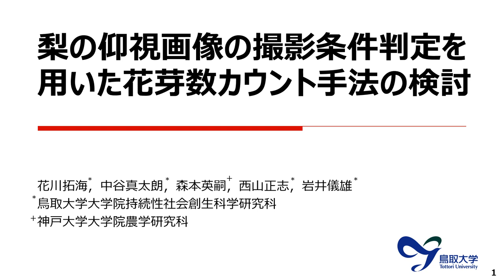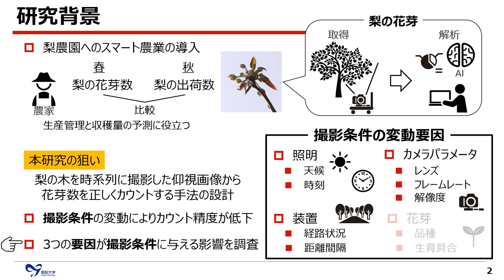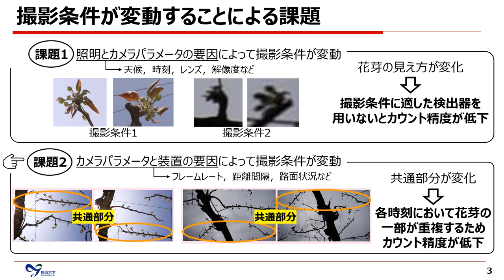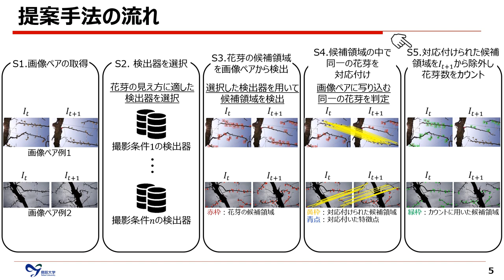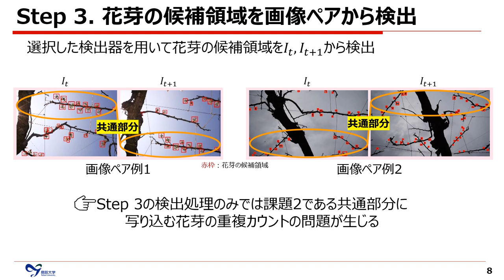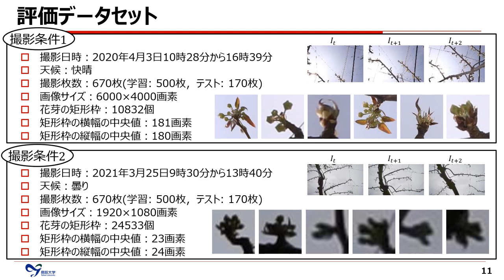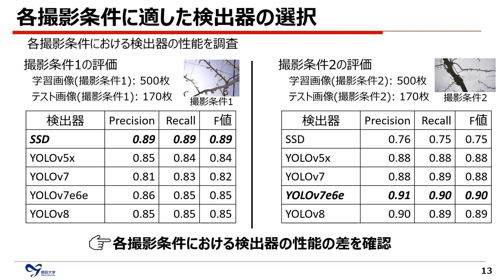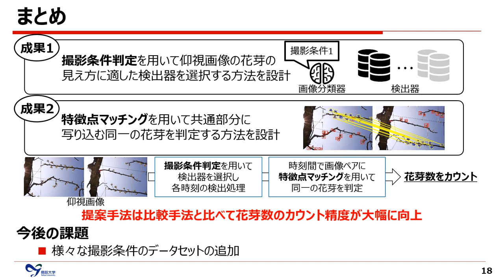梨の仰視画像の撮影条件判定を用いた花芽数カウント手法の検討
花川 拓海, 中谷 真太朗，森本 英嗣，西山 正志，岩井 儀雄, 梨の仰視画像の撮影条件判定を用いた花芽数カウント手法の検討, 動的画像処理実利用化ワークショップ (DIA), 2024. [研究奨励賞]